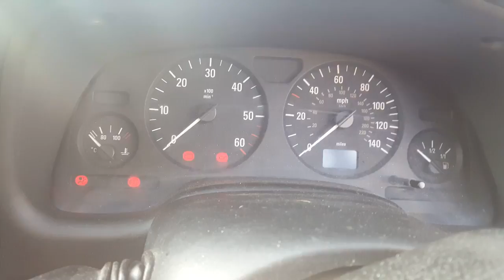Контрактный двигатель Opel Astra G 1998-2005 Фургон 5 ст. мех. Дизель 1.7 л CDTI 2004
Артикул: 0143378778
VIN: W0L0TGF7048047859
Номер двигателя: Z17DTL0887072